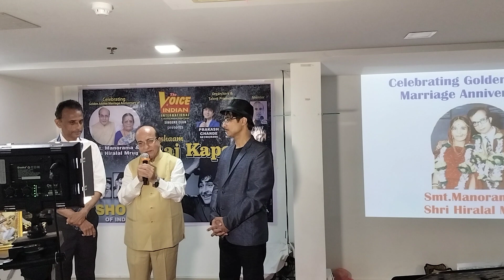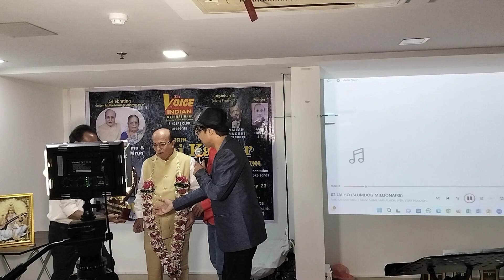Felicitate Shri Hiralal Mrug | Ek Sham Raj kapoor Ke Nam | The Voice Of Indian Int. Singers Club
Great Performance by the whole Team of THE VOICE OF INDIAN
To watch All super performances👇
TO see all the latest music playlists that we've created just for you, tap here / @thevoiceofindian...
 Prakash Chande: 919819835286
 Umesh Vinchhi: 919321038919